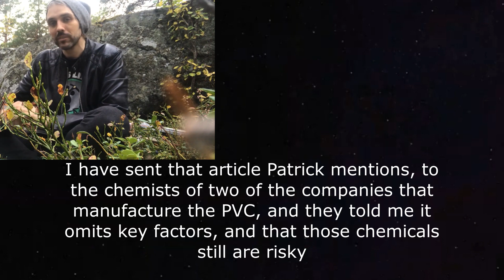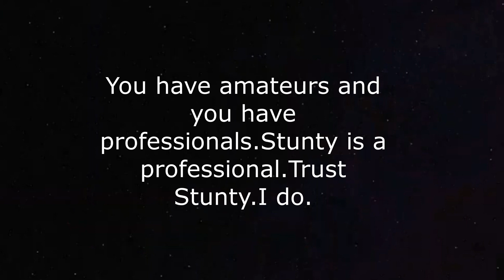UPDATE Stunty Stuntrock Confusion on Record Cleaning.VC#88+